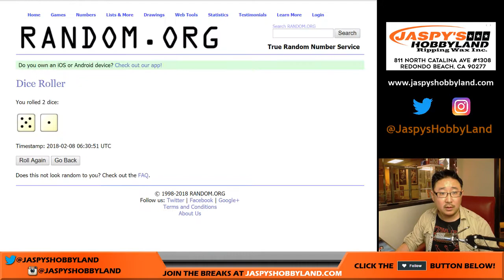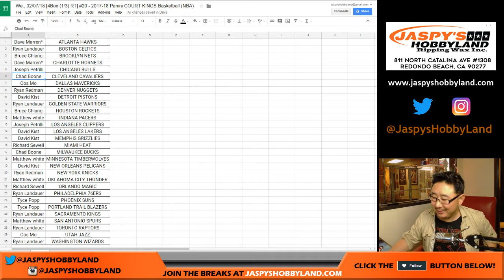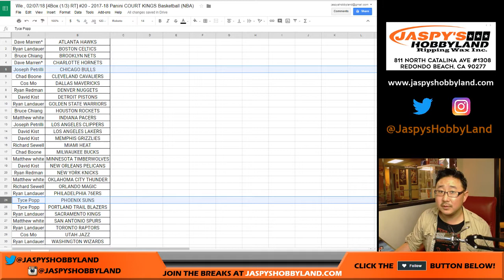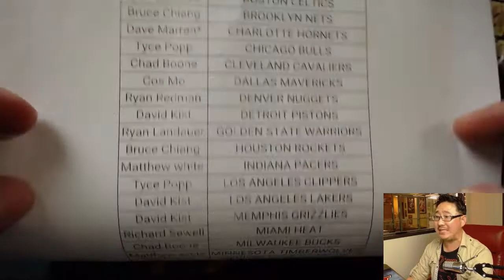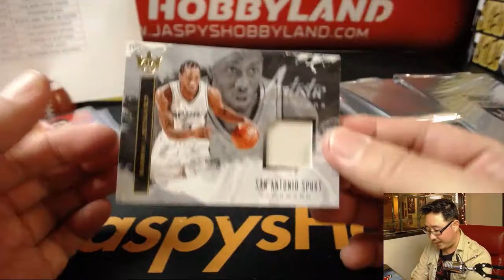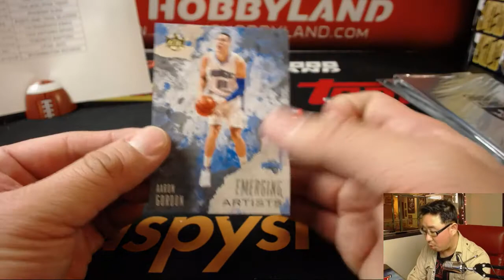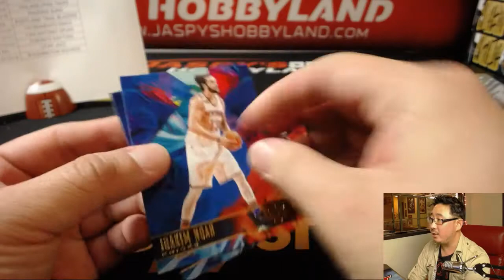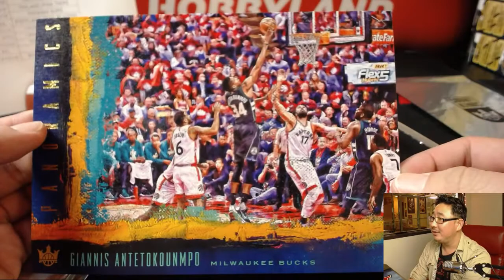We., 02/07/18 [4Box (1/3) RT] #20 - 2017-18 Panini COURT KINGS Basketball (NBA)